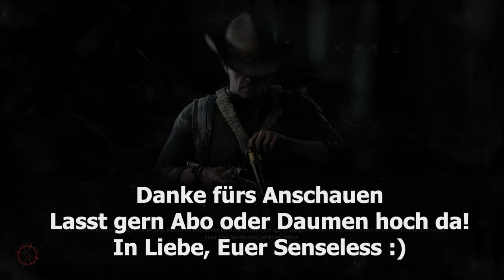Hunt Showdown 🤠 Tim rettet die Runde (mit Drazhar) 🤠 172 | german deutsch Let's Play Gameplay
Moin Leute,

und willkommen zu einer wunderschönen Runde HuntShowdown. Leider hab ich mich nur im Dreck gewälzt. Aber dafür hat Tim aka Drazhar geglänzt, wie ein Smaragd in der Sonne. Er schwebte förmlich wie ein bunter Schmetterling leichtfüßig über die Map 😁

Euer